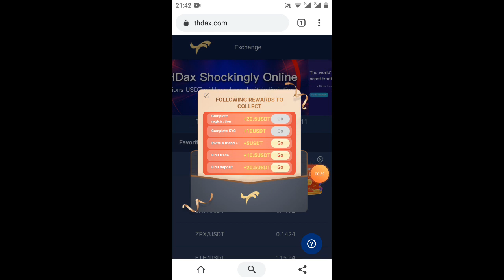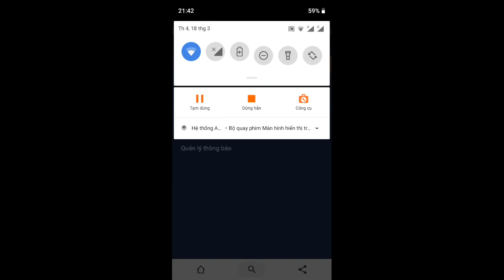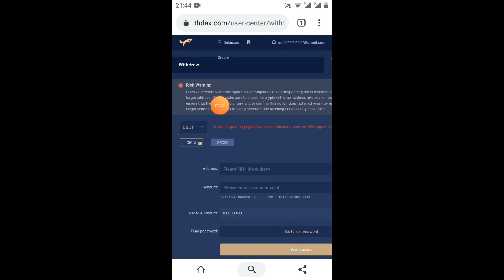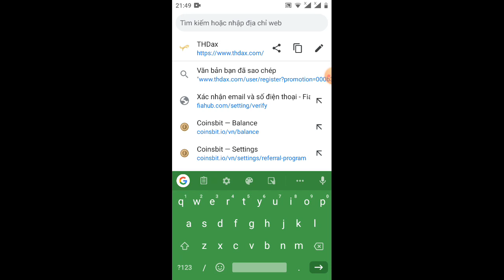update/ hướng dẫn nhận 35USD từ sàn thdap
mã giới thiệu:  000b39

các bạn vào trang cá nhân đầu người của mình bấm vào mục settings mà lấy Link rep để không bị lõi nhé